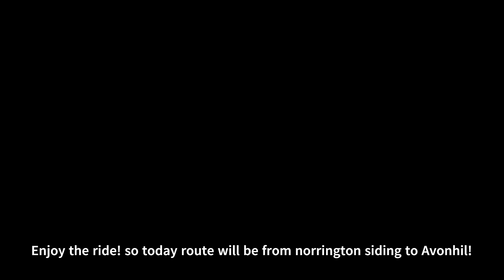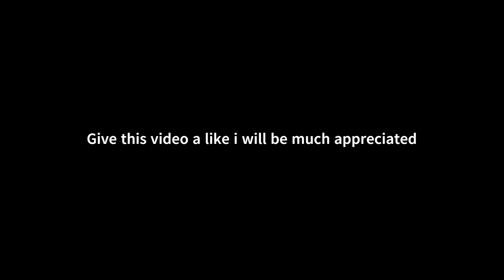British Railway from Norrington to Avonhill in a class 800!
In this video we will be checking out the class 80in British railway!